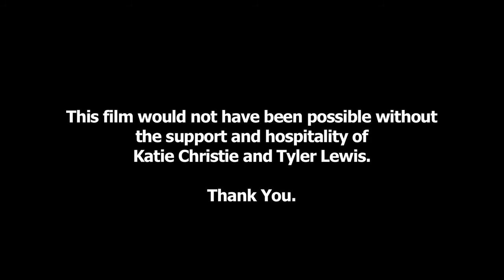Ptarmigan in a Changing World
Position: Editor